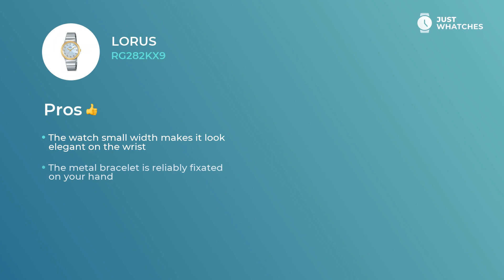Slick Lorus RG282KX9 Ladies' Watches Full Specs, Prices, Features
Deluxe watch Lorus RG282KX9 for stylish Women.
Lorus RG282KX9

• steady quartz movement
• metal bracelet,
• solid analogue circle mother of pearl face

— all of the characteristics from our list make this model a nice addition to your wardrobe.

• contemporary style
• finest movement
• no allergic reactions materials
• comfort strap

give this watch a look of not simply a decorous accessory to a modern Women image, but also make it a basic piece for building their busy lifestyle.

Watch this digest to learn Lorus RG282KX9 features, materials, and ways of work. We also will give you an answer to the most important question: how the prices for the Lorus RG282KX9 watch differ in the US, United Kingdom, and EU countries.

How do you like Lorus RG282KX9? Please share your comments in the comment box and vote for the brands and models you want to see on our channel.